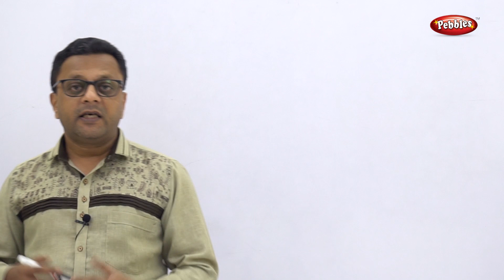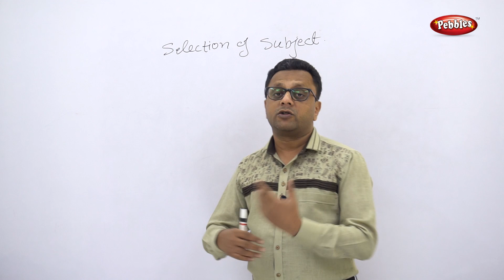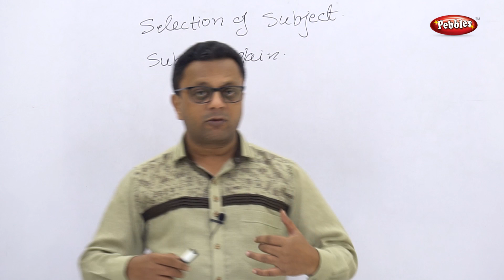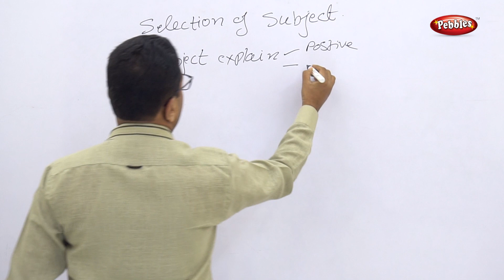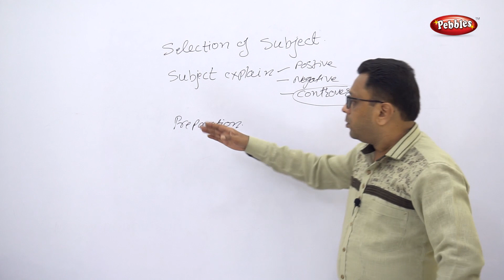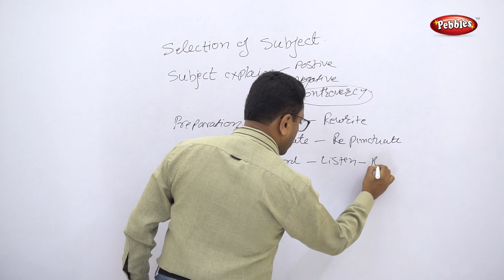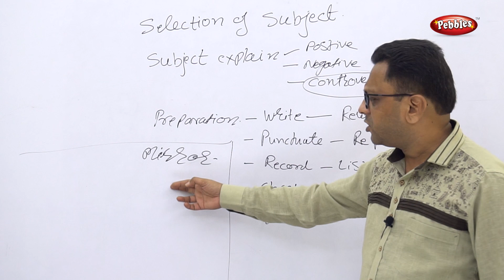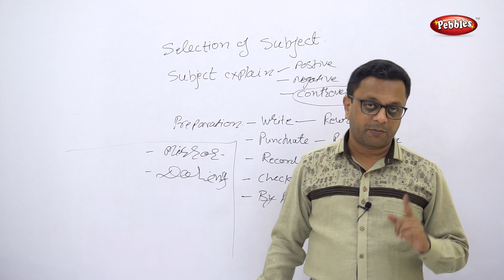Art of Public Speaking Part 1 | How to Speak | How to Speak in Any Language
Watch Latest Kids Songs .

This video is about art of speech.
For effective speaking, just the knowledge of language is not enough.
This video will teach you how to convey your emotions effectively with the help of phonetic punctuation.

This video Specifically deals with Public speaking in 3 parts.
This is useful for students & corporate both.